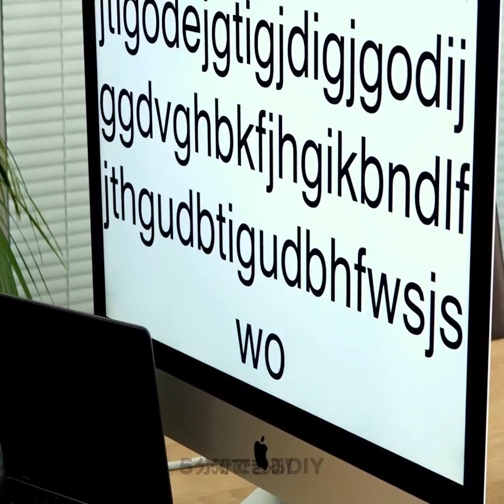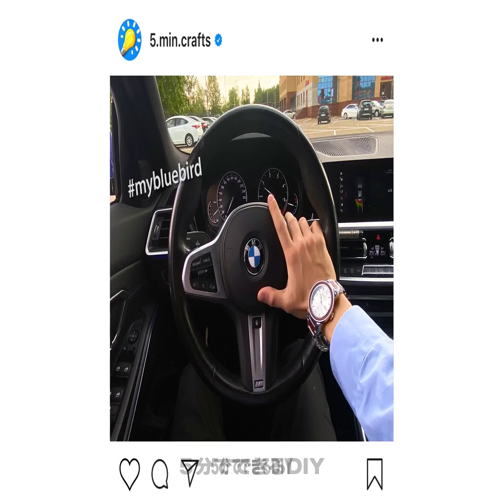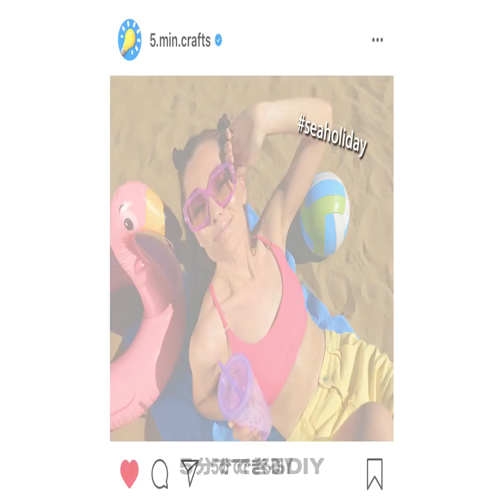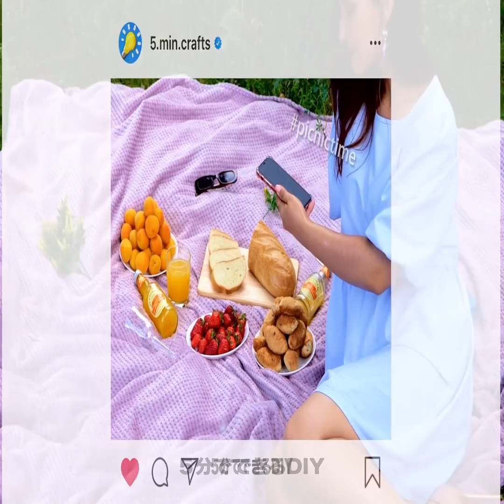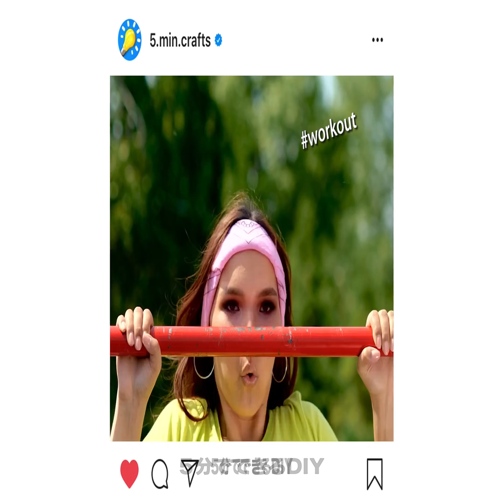ぜひ知ってほしいよくあるエチケットルール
今日は大切な会議があります。出席している人たちに、いい印象を持ってもらいたい...社長が出席していたり、恋人の両親との会食だったり...いい印象を与えたい場面って色々ありますよね。そんな時は素晴らしいマナーを持って出席したいですよね。今日はそんなエチケットのコツを紹介したいと思います。

動画の中で、行儀が悪く見られないように、素敵なエチケットのトリックを紹介しています。バッグの中を整頓する方法や、ディナーパーティーでのバッグの持ち方もチェック！コツを掴めば、どこでもハイヒールを履けますよ。人がたくさんいる部屋に入室する方法や、正しい座り方もお見逃しなく！知っててよかった！と思えるコツが盛りだくさん！準備はできていますか？

01:10 -テーブルマナー

02:46 - 外出前にマナーをおさらい

06:09 -ヒールを履くトリック

08:10 - ソーシャルメディアの写真

10:24 - 食べ物の写真を控える